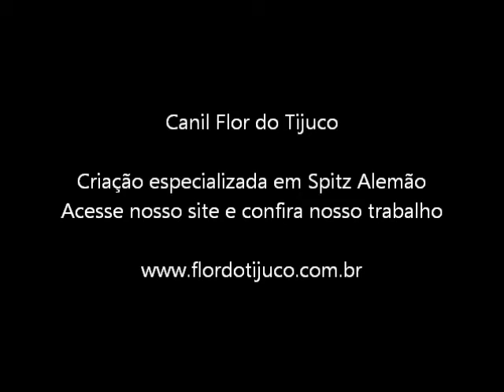Flor do Tijuco Balder-Filhote de Spitz Alemão divponível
Filhote de Spitz Alemão divponível
Nome: Flor do Tijuco Balder
Sexo: Macho
Dta. Nasc.: 22/08/2015
Pai: Mountain Valley Flor do Tijuco Toddy
Mãe: La Noblesse Br Caribean Salsa
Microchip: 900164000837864